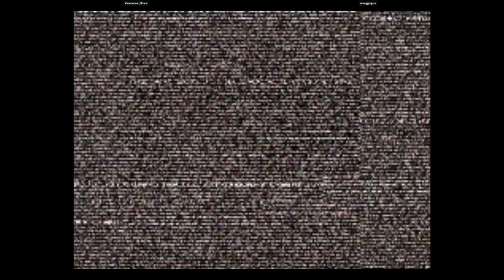CVS2 | Venomous_Shrew VS smugginyou | 🇺🇸🇺🇸 Fightcade eSports